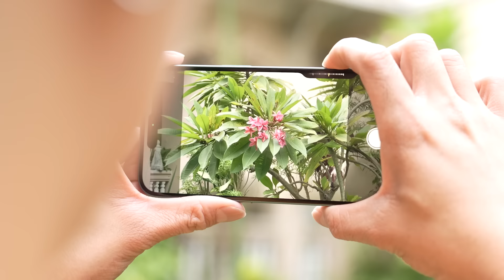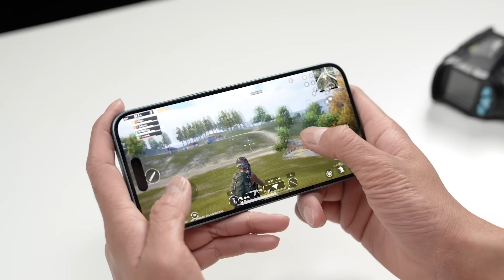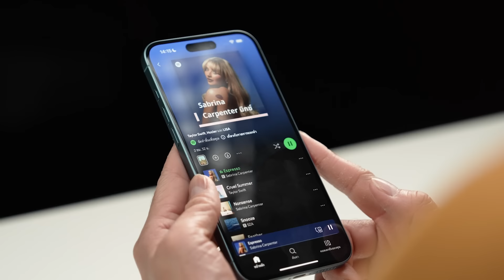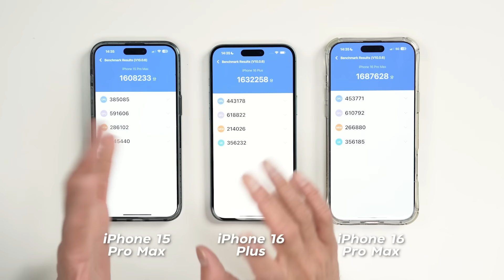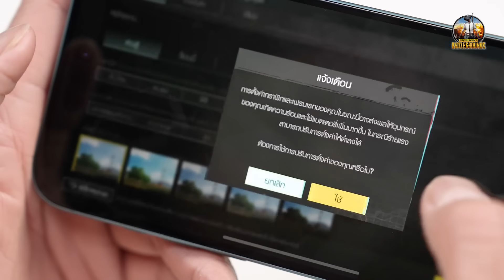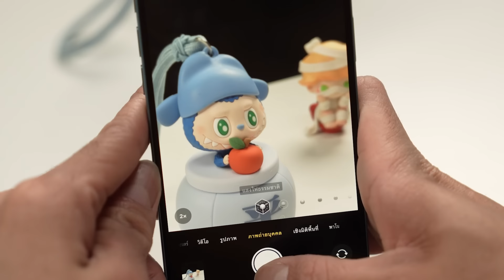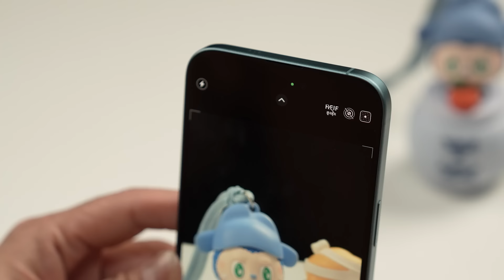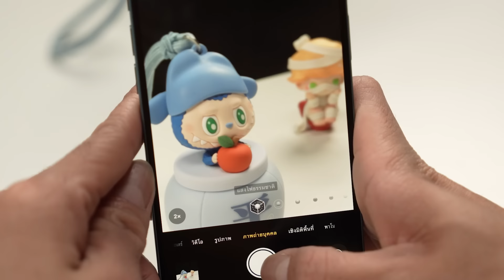รีวิว iPhone 16 Plus จอใหญ่ ใช่เลย ได้ฟีเจอร์เหมือนรุ่น Pro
รีวิว iPhone 16 Plus รอบนี้ยังคงมากับจอใหญ่ 6.7 นิ้วเท่าเดิมแต่ใส่ฟีเจอร์เทียบเท่ารุ่นโปร ไม่ว่าจะเป็น Camera Control หรือปุ่มควบคุมกล้องที่กด แตะ สไลด์ ที่เรียกเสียงฮือฮาตอนเปิดตัว นอกจากนี้ยังมี Apple Intelligence ตัวช่วย AI มาด้วย ถึงแม้จะไม่รองรับภาษาไทยแต่แค่เปลี่ยนเป็นภาษาอังกฤษก็ใช้บางฟีเจอร์ได้แล้ว หากมองส่วนอื่นๆที่พัฒนามานั้นจะออกแนวต่อยอดเสียมากกว่าเช่นกล้องที่เพิ่มความะเอียดเลนส์หลักเป็น 48MP ถ่ายความละเอียดสูงได้ แต่ยังคงมากับเลนส์ Ultrawide ความละเอียด 12MP เท่าเดิม แต่ที่ถูกใจทางเรามากๆคงหนีไม่พ้นฟีเจอร์ Audio Mix ที่โฟกัสเสียง VDO ที่ถ่ายออกมาได้โดยไม่ต้องง้อไมค์ ราคาเริ่มต้น iPhone 16 Plus อยู่ที่ 34,900 บาท (รุ่นความจุ 128GB)

ช่องทางติดตามข่าวสารไอทีกับ CyberBiz